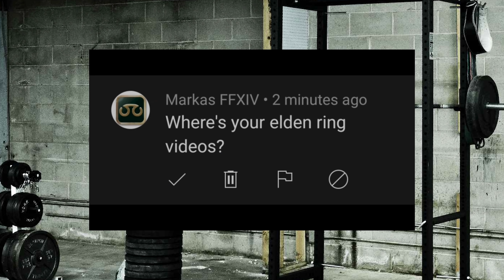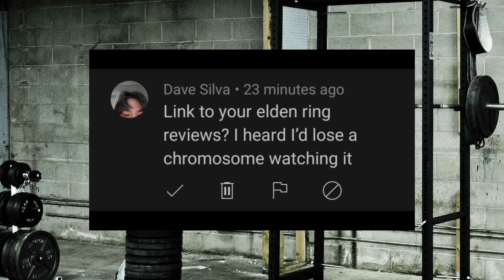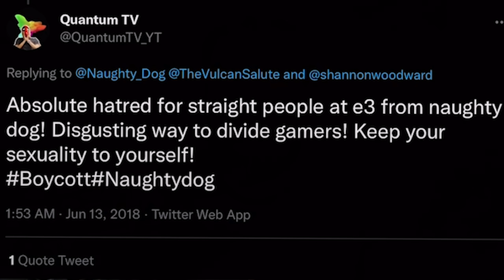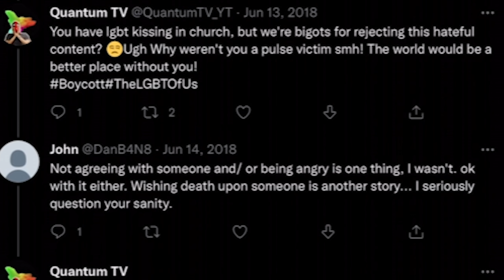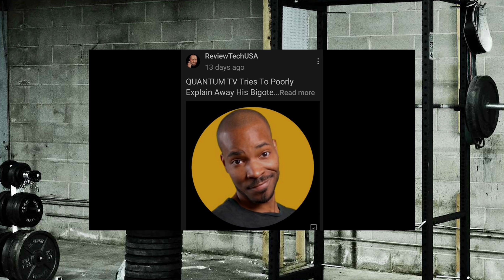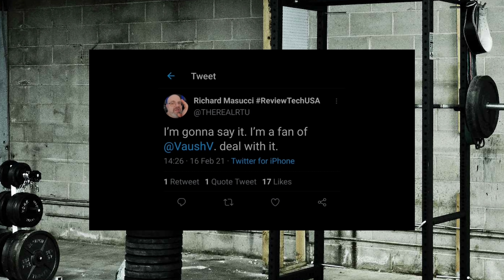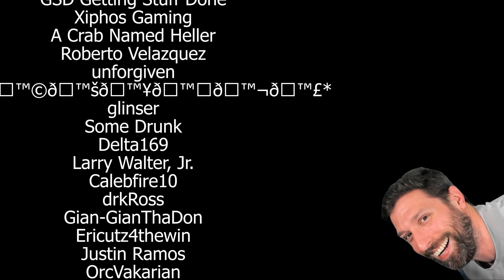Elden Ring Hater SLANDERS Review Tech USA! Quantum TV Lacks Self Awareness!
With Rich from Review Tech USA making livestreams and speaking about Quantum TV things have begun to escalate.  Unfortunately, Quantum has barked up the wrong tree.

Lets see what happens